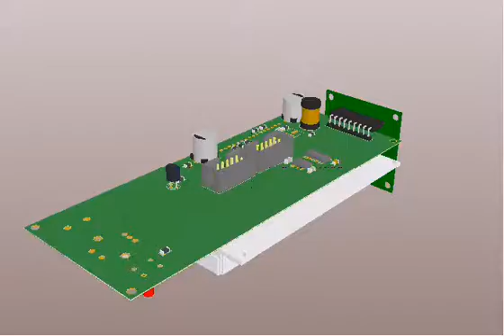RepRap Discount Panel 3D